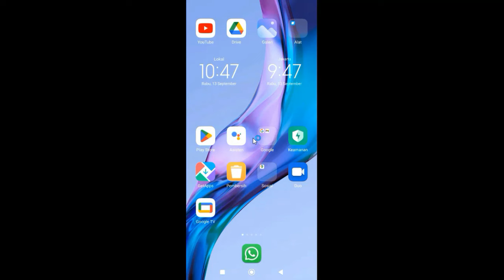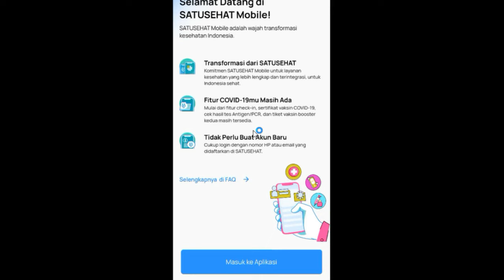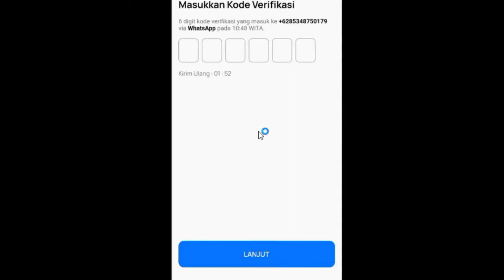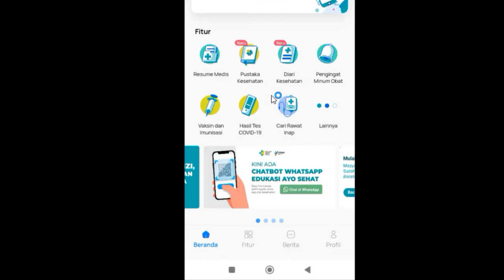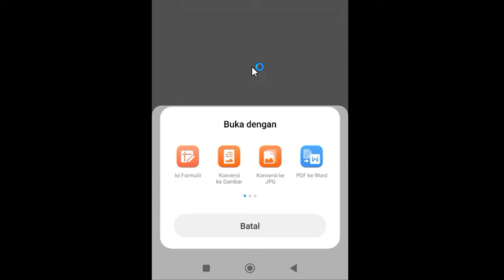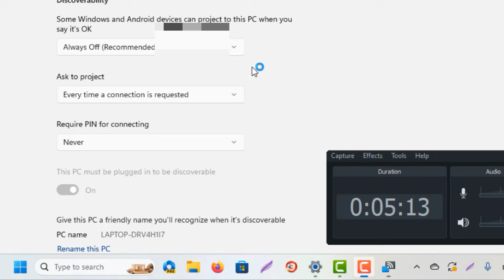Cara Mengunduh/Mendownload Sertifikat Vaksin Covid 19 Terbaru di Aplikasi Satu Sehat